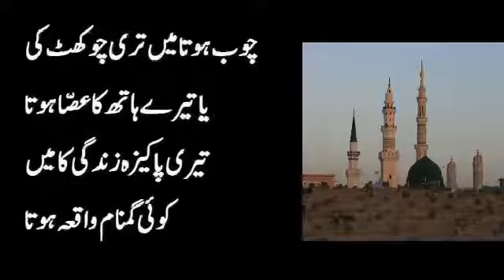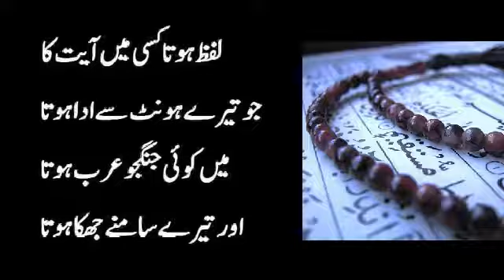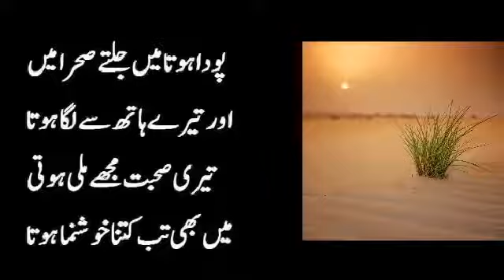Ay Kash Muhammad SAWW Lyrics with Beautiful flute Tajdar e Haram Instrumental | Haris Writes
تیرے ہوتے جنم لیا ہوتا
کوئی مجھ سا نہ دوسرا ہوتا
سانس لیتا تو اور میں جی اٹھتا
کاش مکہ کی میں فضاء ہوتا

ہجرتوں میں پڑا ہوتا میں
اور تو کچھ دیر کو رکا ہوتا
تیرے حجرے کے آس پاس کہیں
میں کوئی کچا راستہ ہوتا

بیچ طائف بوقتِ سنگ زنی
تیرے لب پہ سجی دعا ہوتا
کسی غزوه میں زخمی ہو کر میں
ترے قدموں میں جا گرا ہوتا

کاش اُحد میں شریک ہو سکتا
اور باقی نہ پھر بچا ہوتا
تری کملی کا سوت کیوں نہ ہوا
تیرے شانوں پہ جھولتا ہوتا

چوب ہوتا میں تری چوکھٹ کی
یا تیرے ہاتھ کا عصا ہوتا
تری پاکیزه زندگی کا میں
کوئی گمنام واقع ہوتا

لفظ ہوتا کسی میں آیت کا
جو تیرے ہونٹ سے ادا ہوتا
میں کوئی جنگجو عرب ہوتا
اور تیرے سامنے جھکا ہوتا

میں بھی ہوتا تیرا غلام کوئی
لاکھ کہتا نہ میں رہا ہوتا
سوچتا ہوں تب جنم لیا ہوتا
جانے پھر کیا سے کیا ہوا ہوتا

چاند ہوتا تیرے زمانے کا
پھر تیرے حکم سے بٹا ہوتا
پانی ہوتا اداس چشموں کا
تیرے قدموں میں بہہ گیا ہوتا

آسمان ہوتا عہد نبوی ﷺ کا
تجھ کو حیرت سے دیکھتا ہوتا
خاک ہوتا میں تیری گلیوں کی
اور تیرے پاؤں چومتا ہوتا

مُجھ کو خالق بناتا غار حسن
اور میرا نام بھی حرا ہوتا

مجھ پر پڑتی جو تیری چشم کرم
آدمی کیا میں معجزه ہوتا
ٹکڑا ہوتا میں اک بادل کا
اور ترے ساتھ گھومتا ہوتا

پیڑ ہوتا کھجور کا میں کوئی
جس کا پھل تو نے کھا لیا ہوتا
بچہ ہوتا غریب بیوه کا
سر تیری گود میں چھپا ہوتا

پودا ہوتا میں جلتے صحرا میں
اور تیرے ہاتھ سے لگا ہوتا
تری صحبت مجھے ملی ہوتی
میں بھی تب کتنا خوشنما ہوتا

رستہ ہوتا تیرے گزرنے کا
اور تیرا رستہ دیکھتا ہوتا
بت ہی ہوتا میں خانہ کعبہ میں
جو ترے ہاتھ سے فنا ہوتا
Tere Hoty Janam Liya Hota
Koi Mujh Sa Na Dusra Hota
Saans Laita To Or Main Je Uthta
Kaash Makkah Ki Main Fiza'a Hota

Hijratun Main Parra Hota Main
Or Tu Kuch Dair Ko Ruka Hota
Tere Hijray Ky Aas Pas Kahin
Main Koi Kacha Rasta Hota

Beech Tayef Bawaqte Sung Zani
Tere Lab Py Saji Dua Hota
Kisi Ghazwa Main Zakhmi Ho Ker Main
Tere Qadmun Main Ja Gira Hota

Kash Uhad Main Shariq Ho Saqta
Or Baqi Na Phir Bacha Hota
Teri Kamli Ka Soot Kiyun Na Hua
Tere Shanu Py Jholta Hota

Chob Hota Main Teri Chokhat Ki
Ya Tere Hath Ka Asa'a Hota
Teri Pakiza Zindagi Ka Main
Koi Gumnam Waqeya Hota

Lafz Hota Kisi Main Ayet Ka
Jo Tere Hont Sy Ada'a Hota
Main Koi Jangju Arab Hota
Or Tere Samney Jhuka Hota

Main Bhi Hota Tera Ghulam Koi
Lakh Kehta Na Main Raha Hota
Sochta Hun Tab Janam Liya Hota
Janey Phir Kiya Sy Kiya Hua Hota

Chand Hota Terw Zamaney Ka
Phir Tere Hukam Sy Bata'a Hota
Pani Hota Udas Chashmun Ka
Tere Qadmun Main Beh Gia Hota

Asmaan Hota Ehde Nabwi SAWW ka
Tujh Ko Hairat Sy Daikhta Hota
Khaaq Hota Main Teri Galiyun Ki
Or Tere Paun Chumta Hota

Mujh Ko Khaliq Bnata Ghar e Husan
Or Mera Naam Bhi Hira Hota

Mujh Per Parti Jo Teri Chasham e Karam
Admi Kiya Main Mo'ajza Hota
Tukra Hota Main Ik Badil Ka
Or Tere Sath Ghomta Hota

Pairr Hota Khajoor Ka Main Koi
Jiss Ka Phal Tu Ny Kha Lia Hota
Bacha Hota Ghareeb Baiwa Ka
Ser Teri Goad Main Chupa Hota

Poda Hota Main Jalty Sehra Main
Or Tere Hath Sy Laga Hota
Teri Suhbat Mujhy Mili Hoti
Main Bhi Tab Kitna Khushnuma Hota

Rasta Hota Tere Guzarney Ka
Or Tera Rasta Daikhta Hota
But He Hota Main Khana Ka'aba Main
Jo Tere Hath Sy Fana Hota
Composed by: Haris Writes
Production: Muhammad Haris